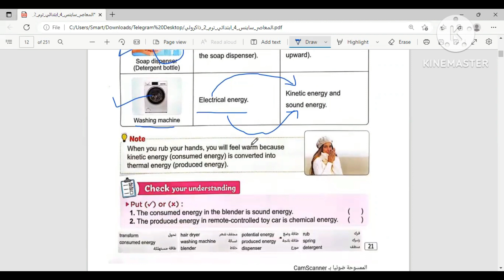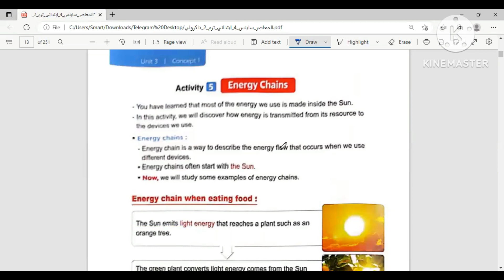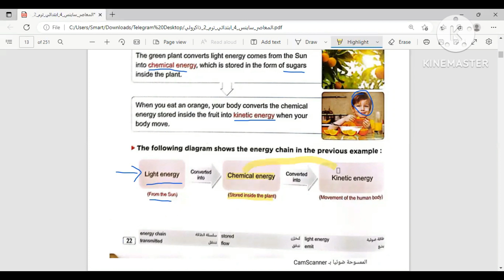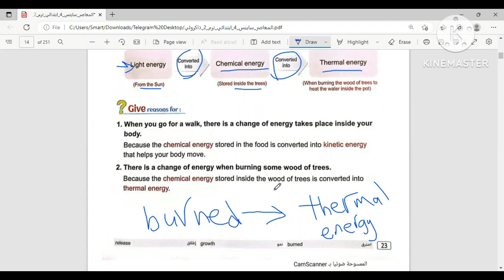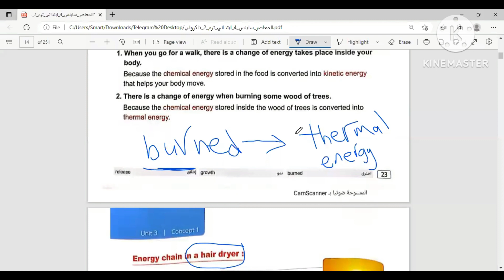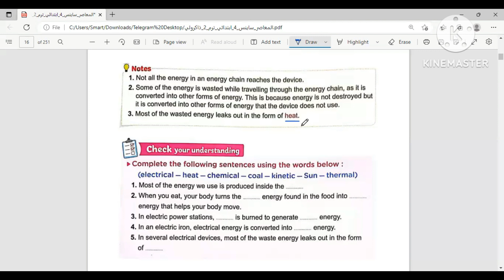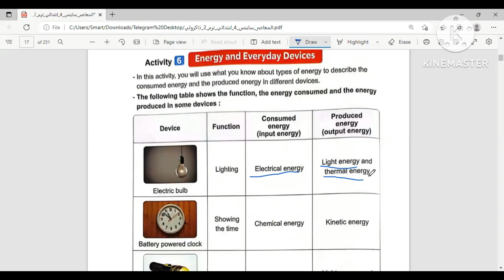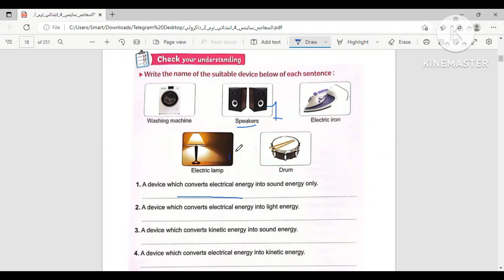ساينس الصف الرابع الابتدائي التيرم التاني المنهج الجديد Concept3.1|Lesson2|2023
Mars Rover Curiosty
Mrs/Menna Hussein
Science and physics Teacher
شرح بـ أحدث الطرق التفاعلية
تدريس اون لاين وارض واقع